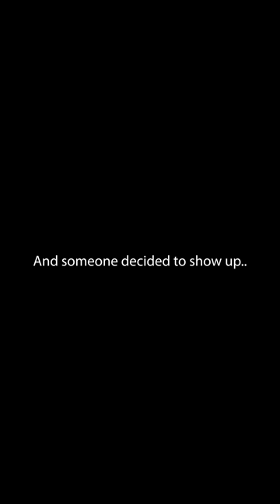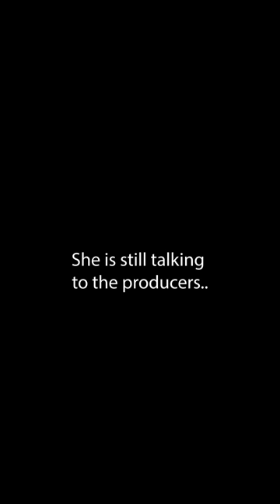Little Mama's ACTUAL AGT Audition..😮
Did her Dad show up??
Little Mama is auditioning for America's Got Talent.
The McFive Circus is coming together to watch their very own, Isabelle, follow her dreams of going on AGT.